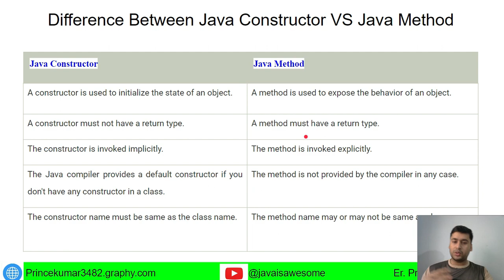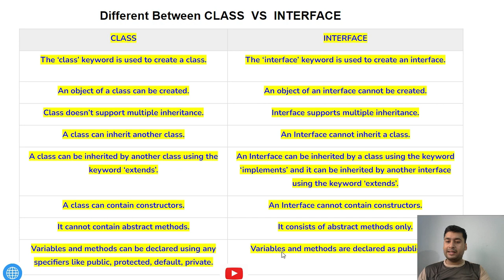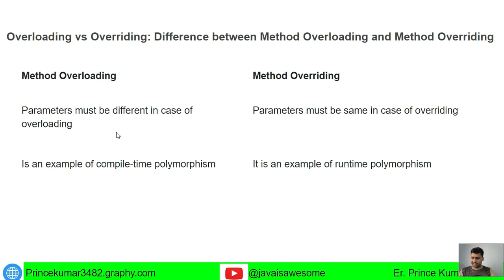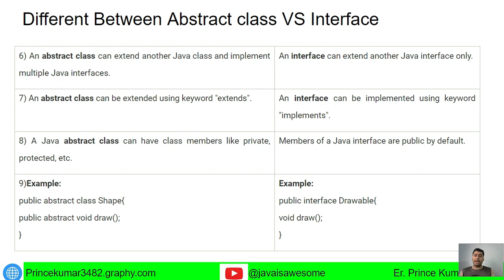Class & Interface Differences in Java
We are going to give her high-quality education totally free of cost. so, please learn to grow. I have to place to teach java everyone

Note - This is a demo or mock Interview video for Company's
This video is educational. I humbly request to you please don't give the wrong comment.